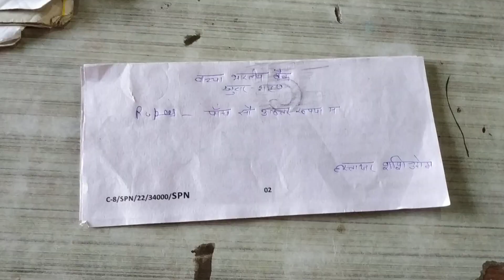widral Process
kid's school
kid's game
kid's education
kid's game
kid's cartoon
kid's painting
kid's drawing
kid's sketch
4game
car
chunari jaipur se mangva de
cooking
dhar mann
gana
hara hara shambhoo